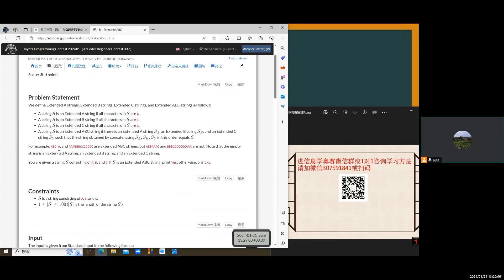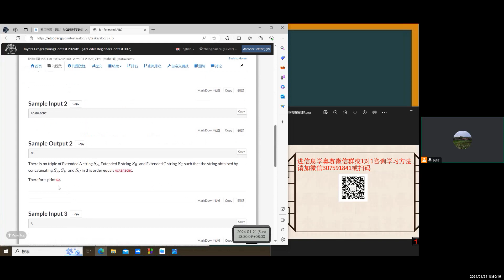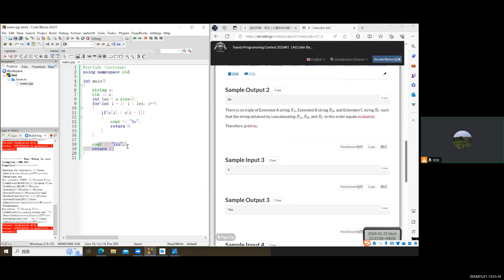AtCoder Beginner Contest 337B